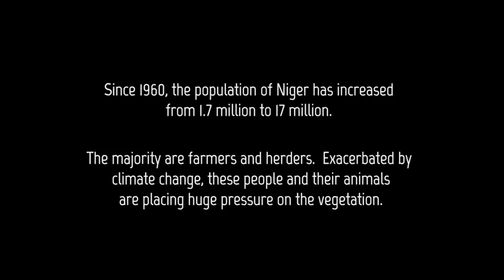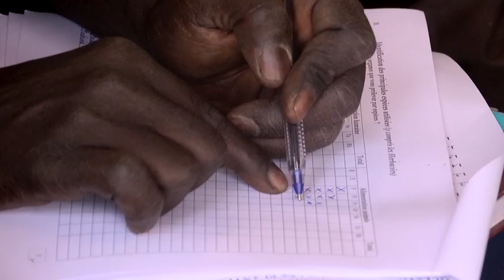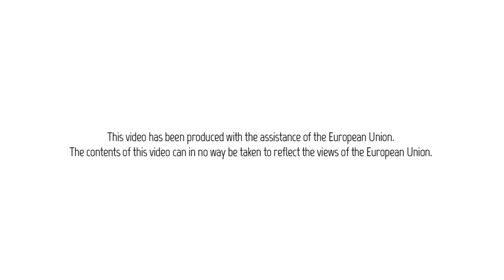Expanding Africa's Great Green Wall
Land restoration in northern Niger is making degraded areas productive again, providing economic opportunities in a region where migration has become a tradition. Now, under FAO’s Action Against Desertification programme, these efforts are being expanded to six African countries. This success shows that land degradation around the Sahara is not yet irreversible.